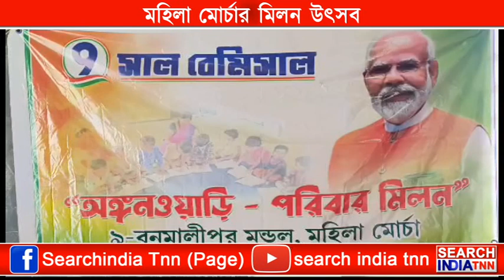বিজেপি মহিলা মোর্চার অঙ্গনওয়ারী ছাত্র-ছাত্রী এবং পরিবারের সদস্যদের সঙ্গে মিলন উৎসবের আয়োজন